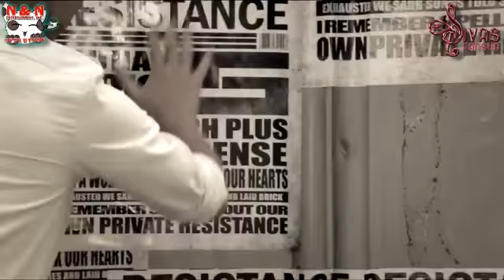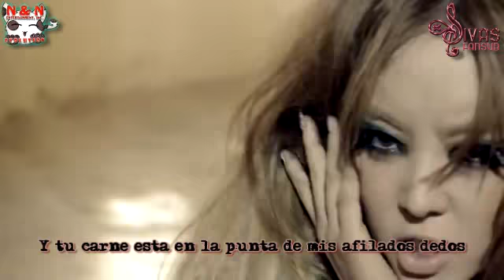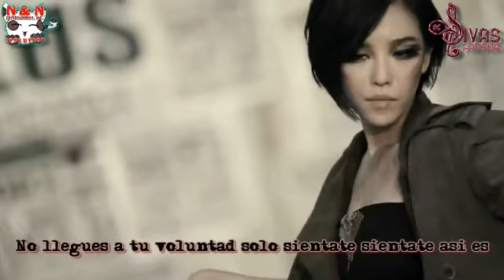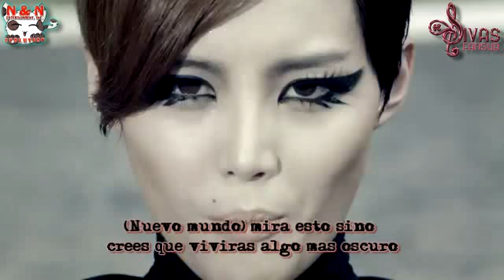Brown Eyed Girls - Sixth Sense Mv Sub Español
Bueno el video lo habiamos subidoo el mismo dia pero ya que nos cerraron el antiguo canal se lo dejamos por aca disfrutenlo ^^